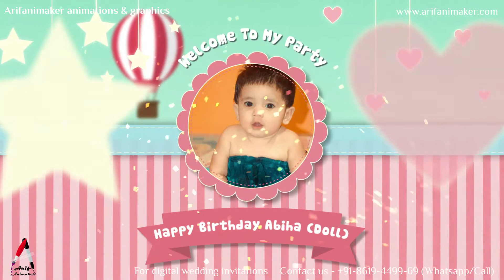Cute & Best Birthday Invitation | Baby Girl Balloons Theme | Arifanimaker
Arifanimaker animations & graphics

We provide corporate services such as custom e-learning course design & development, Rapid E-learning, mobile Learning.
And we also make 3D Animation, 2d animations, explainer videos, animated promotional videos, logo animations, logo intros, and professional graphic designing.
So drop your query/DM on the given numbers in the video.

Follow us & Find Us below
Instagram, Facebook, Dribbble, Fiverr, Google - @arifanimaker

Arifanimaker animations & graphics
You Think, We Design

By Copyright

Within asap!
Music in this video
Listen ad-free with YouTube Premium
Song
Inn Lamhon Ke Daaman Mein
Artist
A.R. Rahman, Sonu Nigam, Madhushree
SME (on behalf of Sony Music Entertainment India Pvt. Ltd.); LatinAutorPerf, Sony ATV Publishing, LatinAutor - SonyATV, SOLAR Music Rights Management, SMEIndia_Pub, UNIAO BRASILEIRA DE EDITORAS DE MUSICA - UBEM, and 4 Music Rights Societies